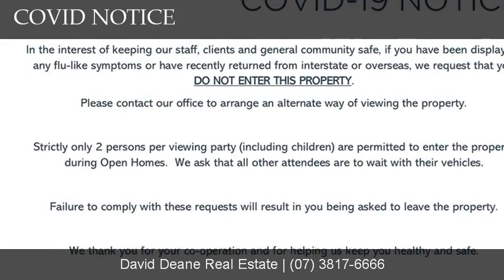9/16 David Street, Burpengary, QLD, 4505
9/16 David Street

Contact David Deane Real Estate for more information.